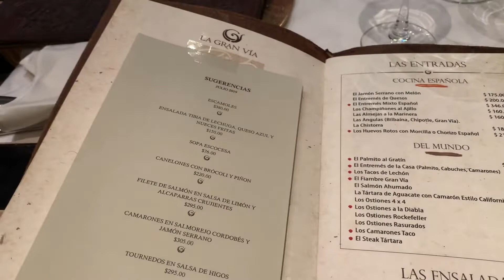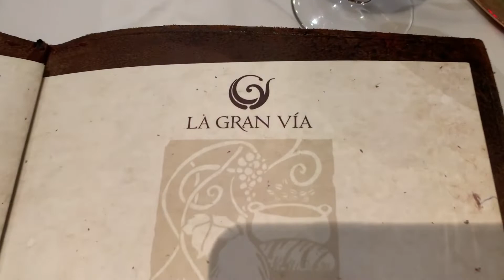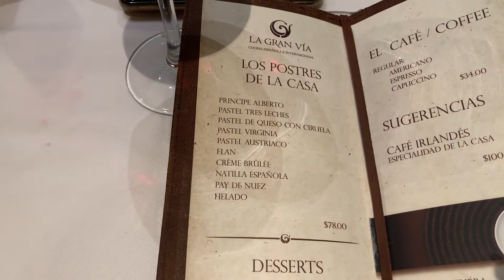LA GRAN VIA RESTAURANTE S.L.P. MEXICO COMIDA ESPAÑOLA EXCELENTE